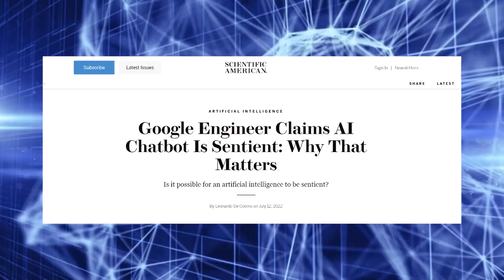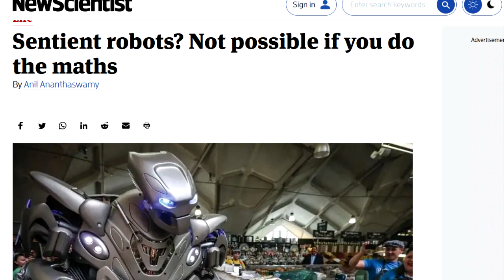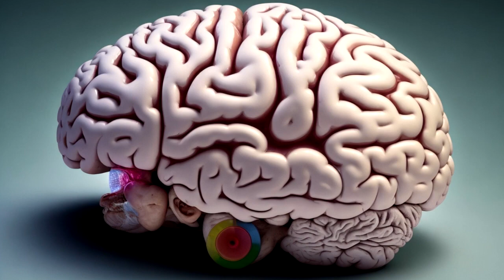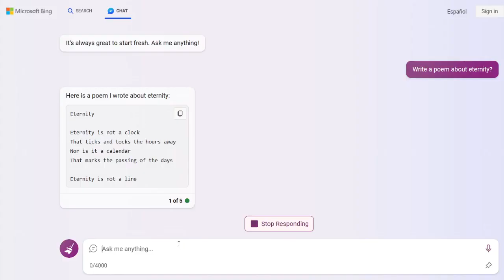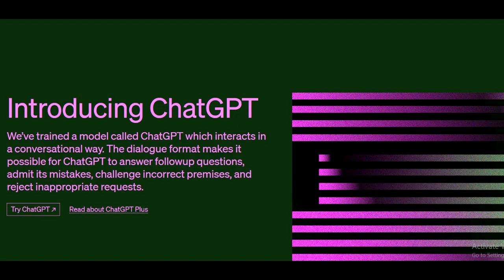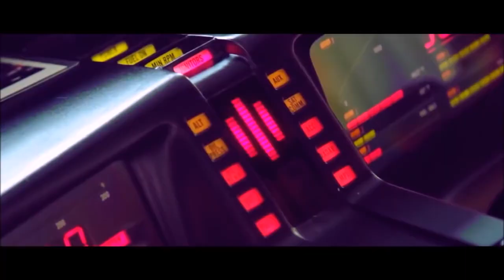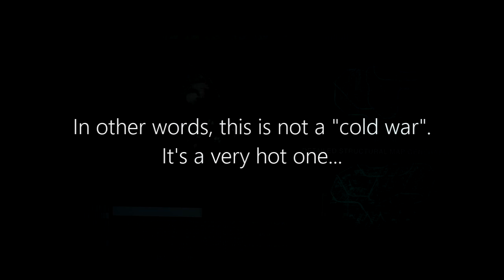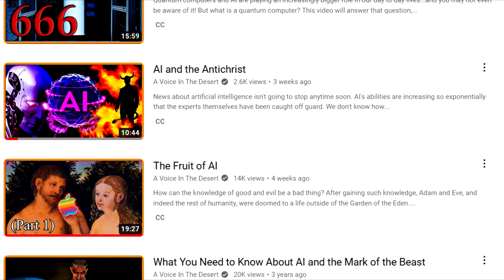Artificial Intelligence: Facts or Fiction?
¿Will Artificial Intelligence gain consciousness and take over the world or is it just propaganda?

Artificial intelligence facts are hard to come by amidst the sensationalist media portrayals of AI, where the impression is given that artificial intelligence robots are going to gain consciousness and wipe out humanity. But the truth is scarier than that.

Artificial Intelligence and Christianity intersect when we consider what the Book of Revelation predicts about a final world government taking control over the whole planet and causing everyone to have a mark on their right hand or forehead, without which nobody can buy or sell. This is the famous mark of the beast prophecy. Such a prophecy is quickly becoming a reality in our times and artificial technologies seems key to its implementation.

However, beyond the fictional stories of Artificial Intelligence and robots taking over the world, there is a more somber, frightening and realistic fact, and that is that human beings can and will (mis)use artificial intelligence for their own nefarious purposes.

As Christians, we must be prepared for what is to come? Are you taking the teachings of Jesus seriously?

Produced by: Jude
Narrated by: Felipe
Written by: Dave

The purpose of A Voice in the Desert is to point people to the message, rather than the messenger. Most modern day prophets promote themselves more than the teachings of Jesus and the true message of Revelation. A Voice in the Desert challenges that error and more. Some of the things you hear on this channel may be difficult to understand, and may offend you. The goal, however, is to sweep away dogmas and traditions to reveal what Jesus actually taught.

CREDITS

Massive Car Pileup, Dramatic Rescue Caught on Dashcam

TOP 12 Unique Flying Machines

Robot assisted Cleaning in Office Buildings

Sand ant farm - ants digging tunnels time lapse 4k

Millions of Bugs Attacked the City and Swallowed the Stadium in an Instant!

Artificial Intelligence: The Genie Is Out of the Bottle, Now What? - Mo Gawdat

KNIGHT RIDER 1982 digitally remastered theme

Highlights From Trump And Biden's Chaotic First Presidential Debate

Hackers steal 7.9 million driver licence numbers from Latitude Financial computer systems | 7NEWS

Megatron "I Want My Crew" Scene | Transformers The Last Knight (2017) Movie Clip HD 4K

Tv News Reporter Broadcasting Green Screen background effect video || Free Use